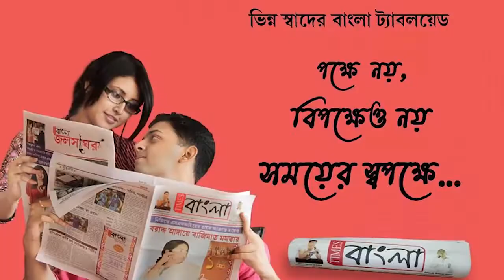জামুড়িয়ায় থানা অদূরে দুঃসাহসিক চুরি চুরির ঘটনায় চাঞ্চল্য ছড়াল এলাকায়